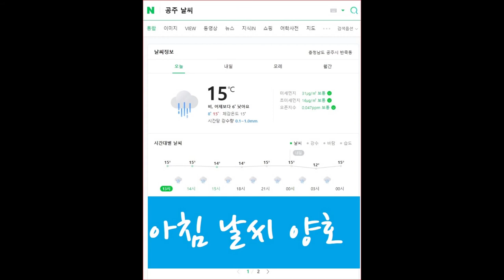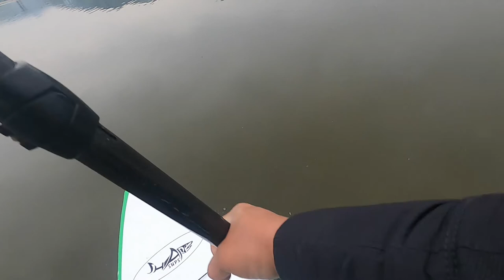SUP Tour Documentary 공주 금강 공산성 패들보드 투어 다큐멘터리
공주에서 1박을 하다. 비소식이 있어 아침 일찍 공산성 패들보드 투어를 하려고 나온다. 처음 성을 따라 가려고 했으나 입구가 막혀 있어 반대편으로 간다. 강을 거슬러 올라간다. 물고기는 낮은 수면 위로 나아간다. 강을 조금 거슬러 올라간다. 낮은 곳에서 걸어간다. 공산성을 따라 내려오다보니 두 마리 잉어가 강 기숡에 쉬고 있다가 달아난다. 성터 아래 숲속 어딘가에서 한 짐승이 내려오는 소리가 부스슥하고 들린다. 공산성 가까이에 가 본다. 옛성터, 오래된 나무, 더 깨끗해져야 하는 금강.